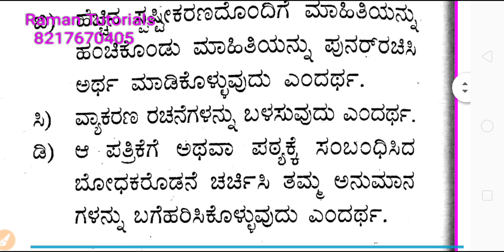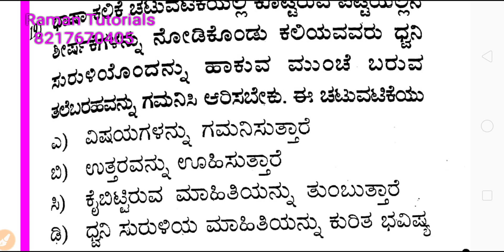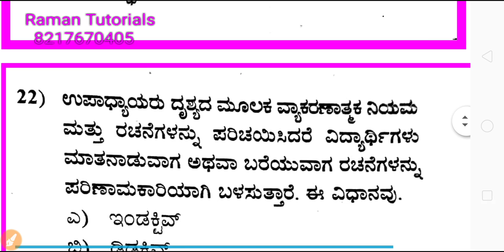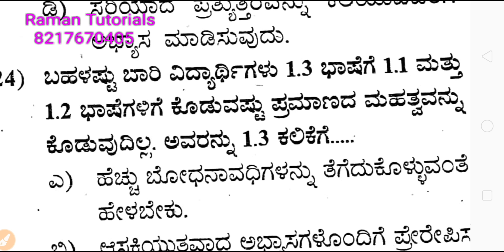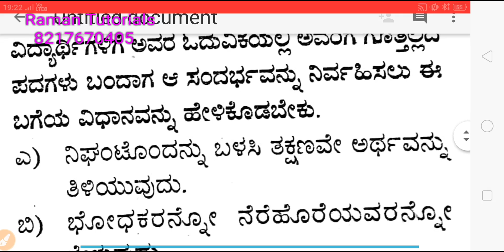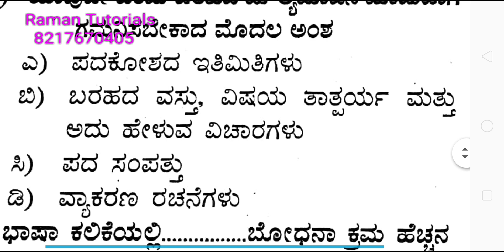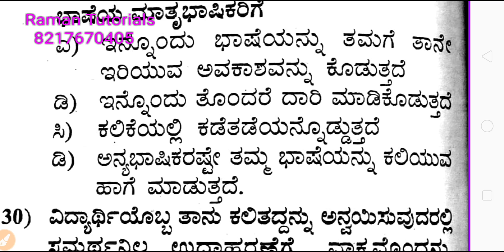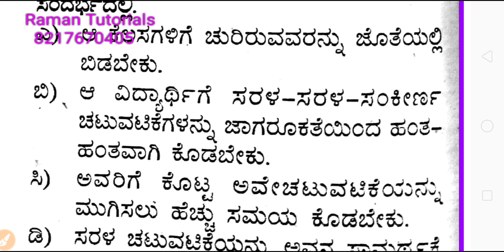TET ಕನ್ನಡ ಬೋಧನಾ ಶಾಸ್ತ್ರದ ಮಾದರಿ ಪ್ರಶ್ನೆ ಪತ್ರಿಕೆ ಭಾಗ 7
Tet ಕನ್ನಡ ಬೋಧನಾ ಪತ್ರಿಕೆ